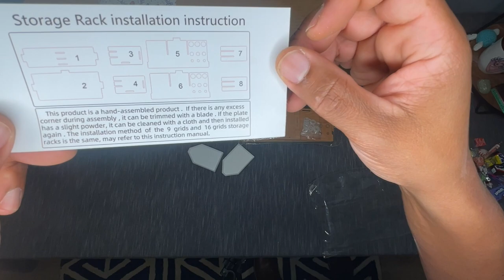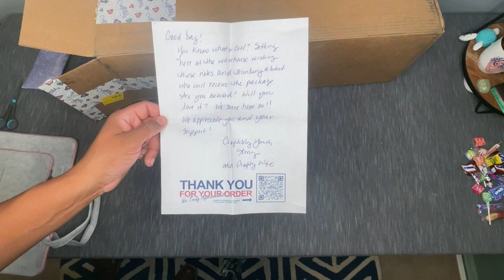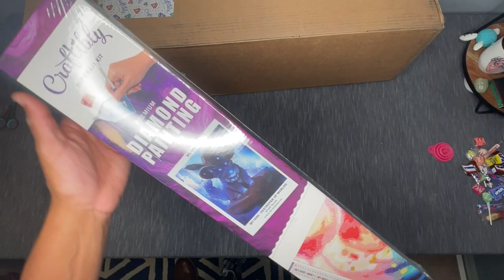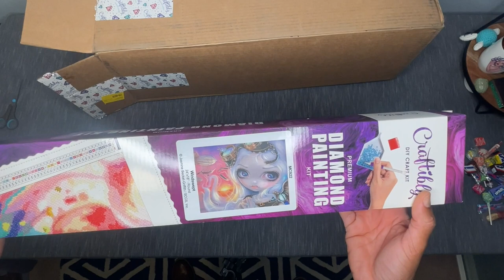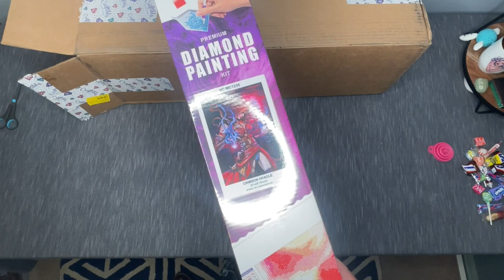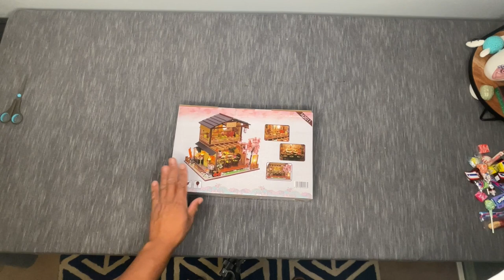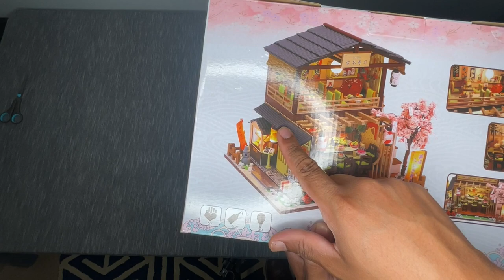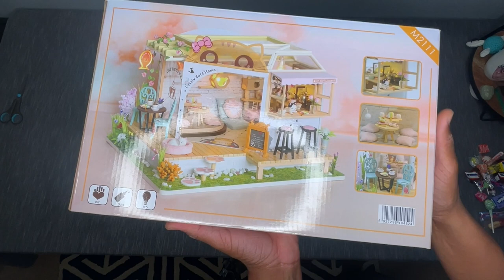Special Edition Unboxing - Craftibly Mystery Box - $250 Fall 2022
Hey there everyone and thanks for checking out this video!

Today we are taking a look at the $250 Craftibly Mystery Box released in October 2022!

I'm so excited to share what's inside, and cover all of the surprises/kits that were slight misses for me.

Overall, I think this is a really great value and I'll continue to snag mystery boxes from Craftibly!

Thanks again for watching and happy placing!